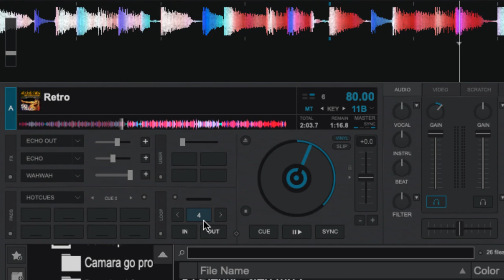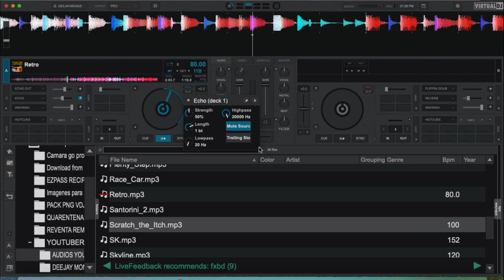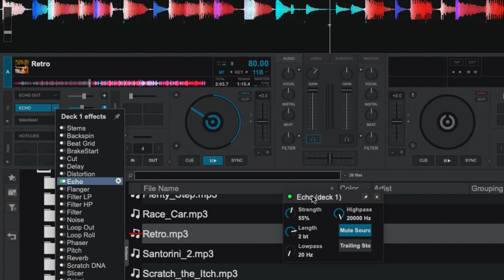COMO CONFIGURAR EL EFECTO ECHO VIRTUAL DJ 2021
PARA CONFIGURAR EL RESTO DE LOS EFECTOS SE HACE EL MISMO PROCESO AJUSTANDO LAS PERILLAS SI MIRAS ALGO DIFERENTE DEJAMELO SABER EN UN COMENTARIO PARA SABER SI TE PUEDO AYUDAR